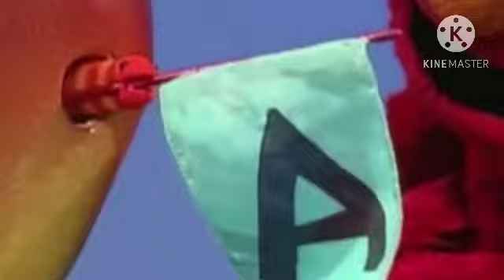Letter a part 2